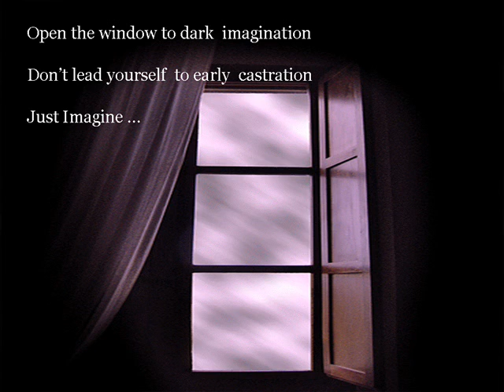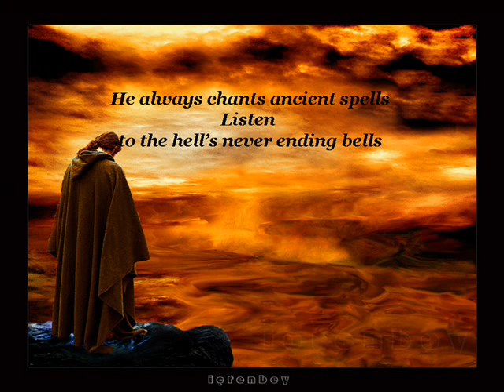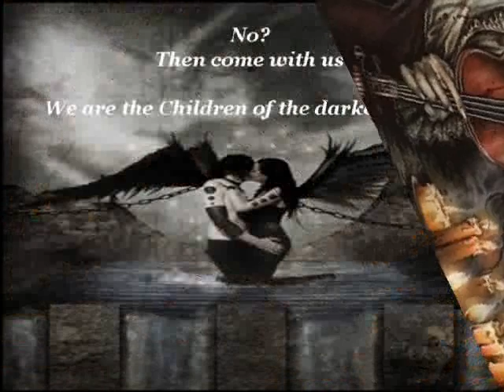imagine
gothic poetry